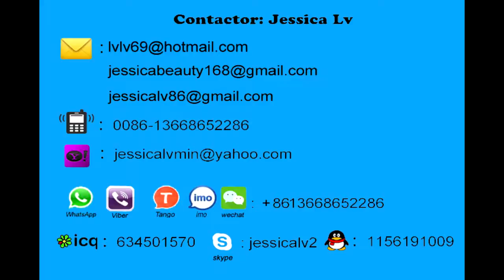ps pe laminating machine for ps foam sheet jessica